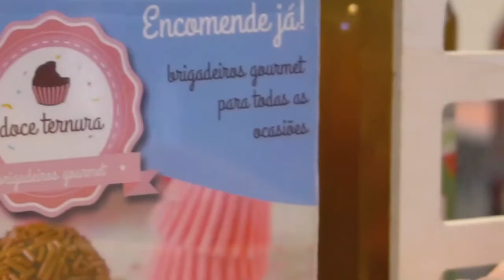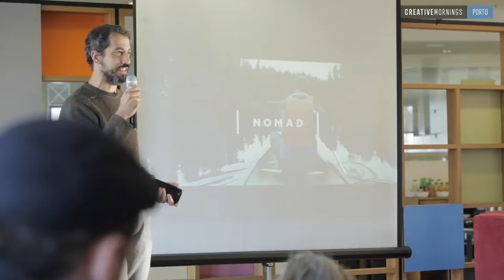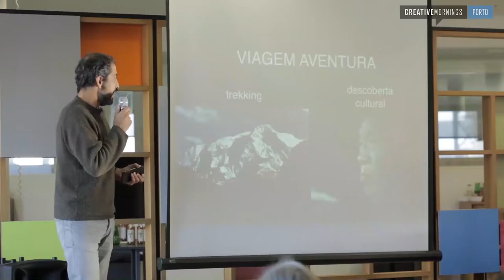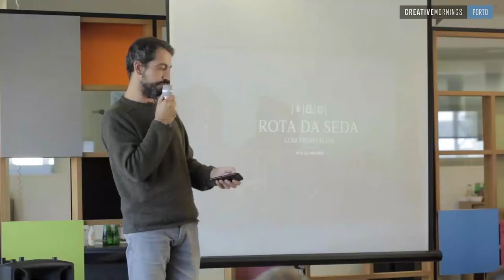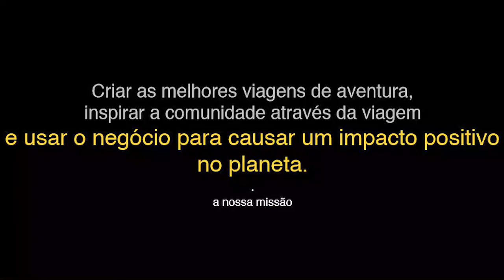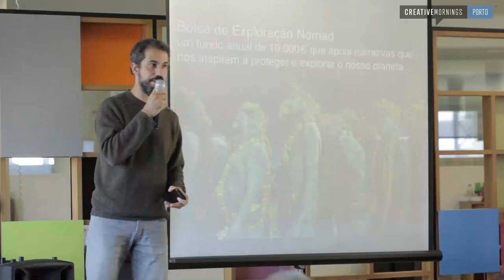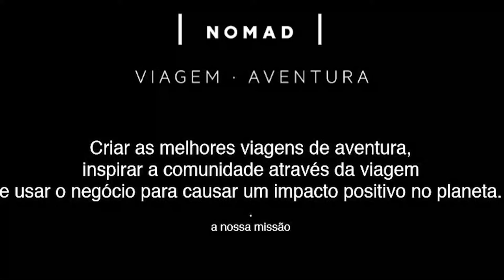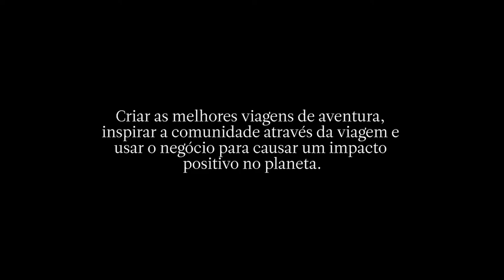Pedro Goncalves: NOMAD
Being lost and finding our North.

Pedro Goncalves at CreativeMornings Porto, 15/11, 08:30 hs. Free events like this one are hosted every month in dozens of cities. Discover hundreds of talks from the world's creative community